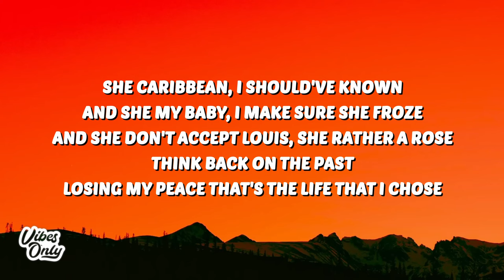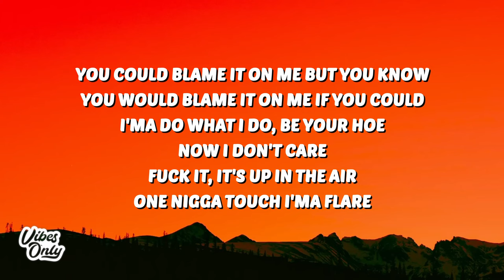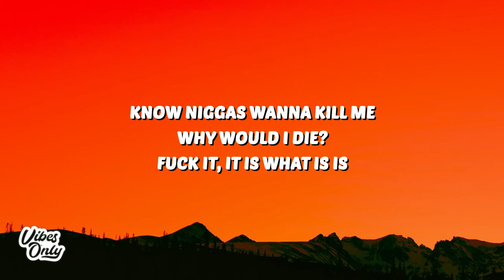Lil Tjay & Kyle Richh - I Should've Known (Lyrics)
🎤 Lyrics:
[Intro: Lil Tjay]
Hmm
Ayy, Nxrre

[Verse 1: Kyle Richh]
Grah
Heart been broke, it's the reason I'm cold
Tru-Trust on E, like, I'm tryna see if you fold
Like why would you lie?
It's okay, now your feelings exposed
I don't love like your regular guy
If my feelings is hurt I might just do the most
Bitch, why you so pretty?
I think my weakness is under her clothes
Like, I'm in love with her moan
She Caribbean, I should've known
And she my baby, I make sure she froze
And she don't accept Louis, she rather a rose
Think back on the past
Losing my peace that's the life that I chose

Big opp, I gotta be easy
Always thought you was never gon' fold (Fold)
Heating up, put my heart on the stove
I remember when you said you'll ride till we old
I be tryna play cool, but my feelings exposed
You could blame it on me but you know (You know)
You would blame it on me if you could
I'ma do what I do, be your hoe
Now I don't care
Fuck it, it's up in the air, one nigga touch I'ma flare
Try me I dare
Switch on me, probably now, I see a opp, I do not spare
Bitch you was there (Grah)
Made you duck in the chair
You know niggas wanna kill me (Kill me)
[?] she tryna put me in the trap
These niggas pussy, they probably gon' rat
I'm tryna run it up, save all the stacks
That's why is plaque, after plaque, after plaque
Know you gon' stay if I went through the bid
Type not to pick up and say that you're not
Type to be venting to me, how you love me?
Meanwhile you lettin' some other nigga crack
I know it's facts, bitch (Facts, bitch)

[Verse 3: Kyle Richh]
Fuck, I gave you my all
[?], with my back on the wall
If you not gonna slide then you better provide
These niggas want me to fall
Why everybody relyin' on me?
Is it real or is shit a façade?
Can't feel my face, fuck, I'm so misunderstood
Take drugs to get out of this world
Don't regret every risk that I took
I can't cry but the pain in the wood
Why would I die for some fame in the hood? (Why would I die?)
(Why would I die for some fame in the-)

[Outro: Lil Tjay & Kyle Richh]
Know niggas wanna kill me
Why would I die?
Fuck it, it is what is is